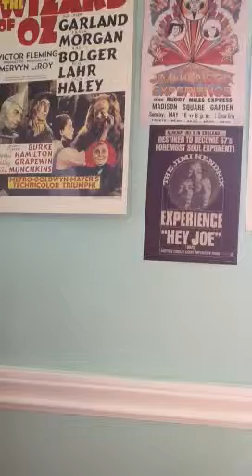Vienna Waits for You by Billy Joel cover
Slow down you crazy child... favourite Billy Joel song :) sorry crapped up on the lyrics a little bit there.